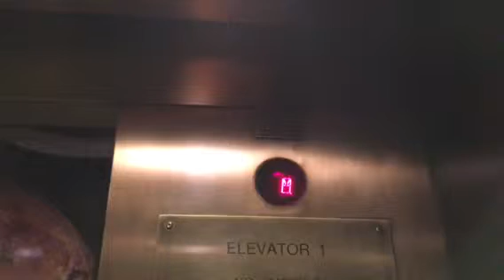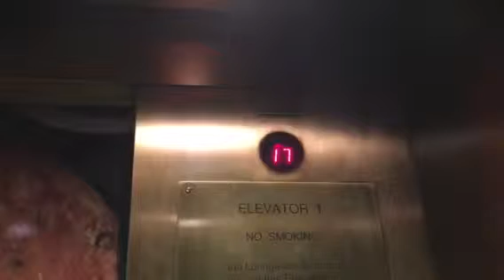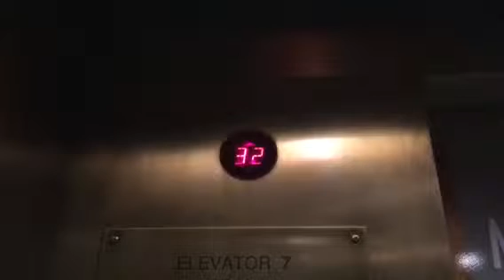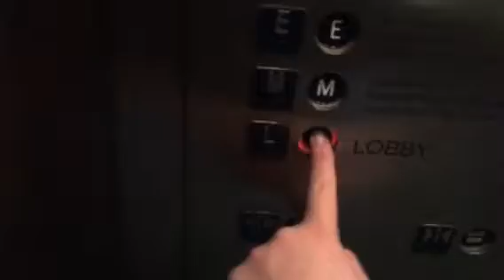Otis Traction Elevators at Sheraton Crown Center, Kansas City, MO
(4-4-19) I didn’t spend too long in KC, but I had to ride these awesome, unmodded Lexans.